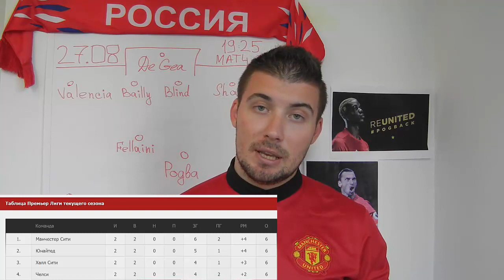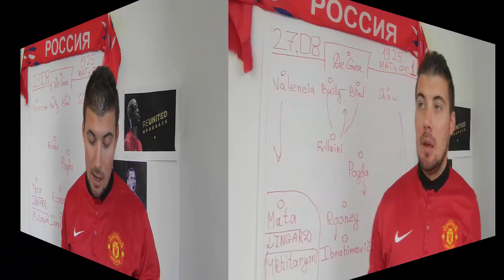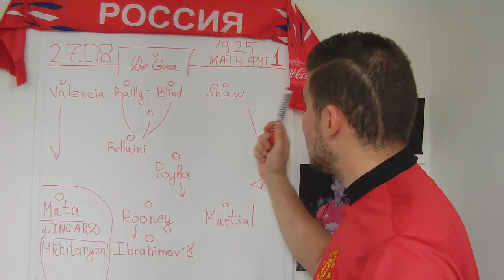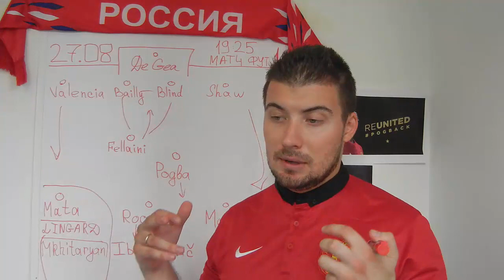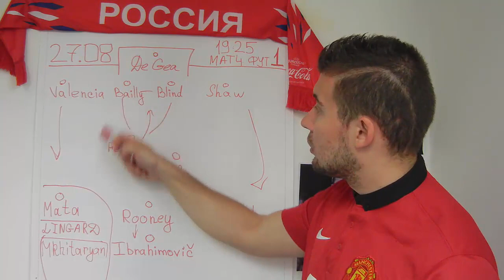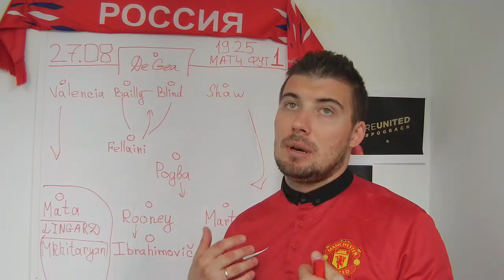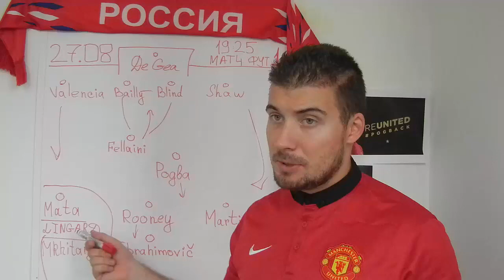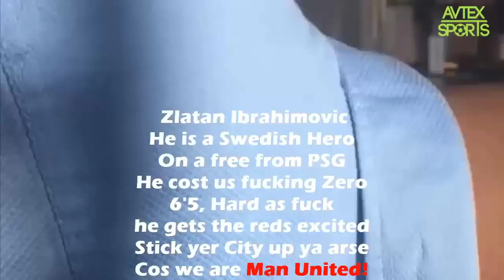Превью к матчу Халл Сити - Манчестер Юнайтед. 3-й тур АПЛ 2016-2017.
Превью к матчу 3-го тура АПЛ.
Новости Манчестер Юнайтед за неделю.
Забьет ли Ибрагимович? Выйдет ли в стартовом составе Поль Погба?
Трансферные новости и слухи.
Жеребьевка Кубка Английской Лиги и Лиги Европы УЕФА.